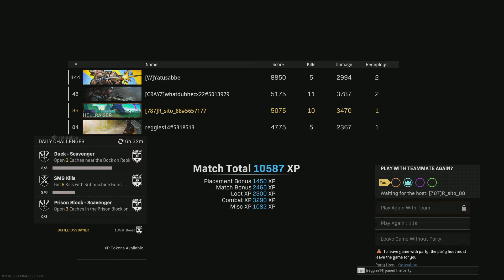Call of Duty: Modern Warfare_20220718212741